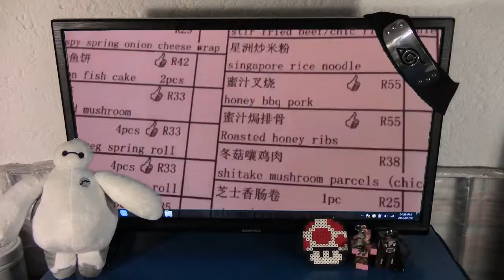{My Pokemon Adventure} Pokemon Go | KuyasKorner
Slightly serious pokemon adventure. Last minute idea as a pokemon fan and started playing pokemon go.